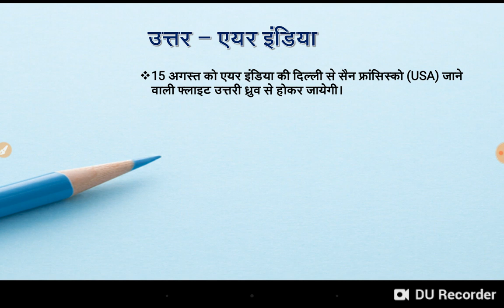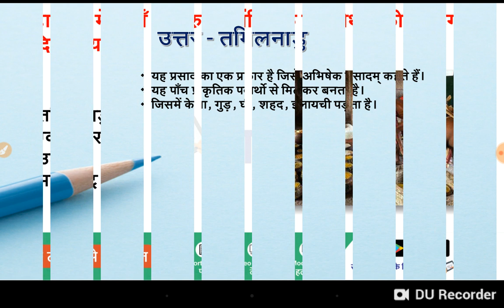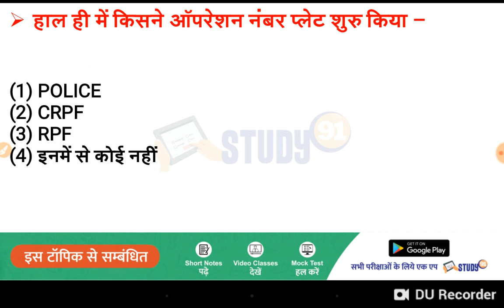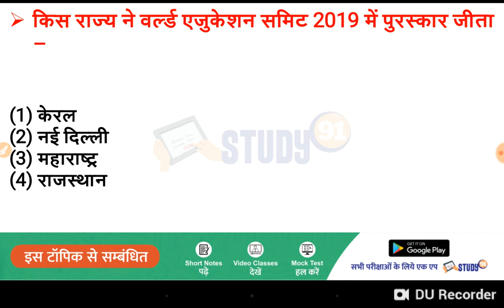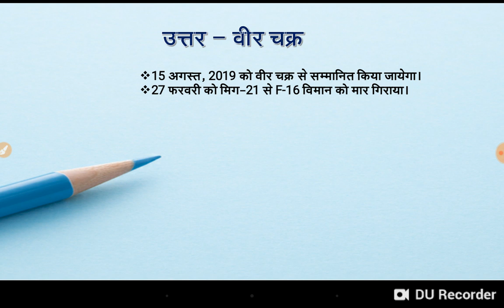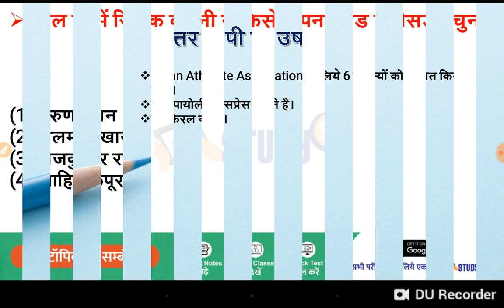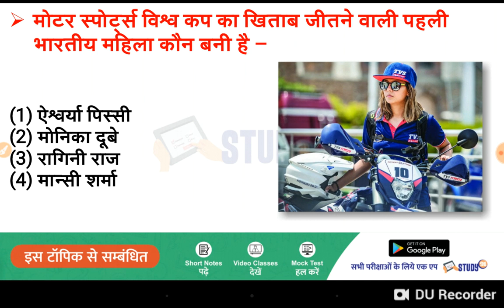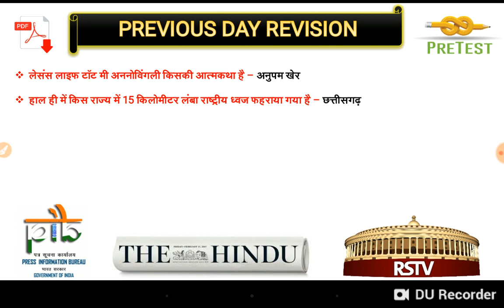बिलेटेड क्लास | Daily Current Affairs | Current Affairs in hindi|study91 Current affairs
⛔ daily current affair का pdf कुछ दिन के लिए उपलब्ध नही कुछ टेक्निकल समस्या की वजह से इस समस्या के लिए  हमे खेद है

⛔ हमारे Youtube चैनल पर आपको Daily Current Affairs pdf के साथ मिल जाएगा । इसके अलावा सभी विषयों की detail वीडियो क्लासेज देख सकते है और उनसे सम्बंधित Test-current-affairs-in-hind series भी देख सकते है -